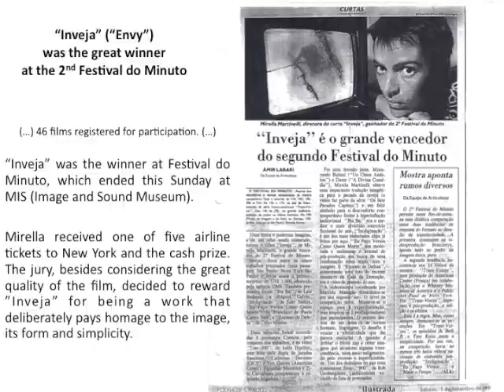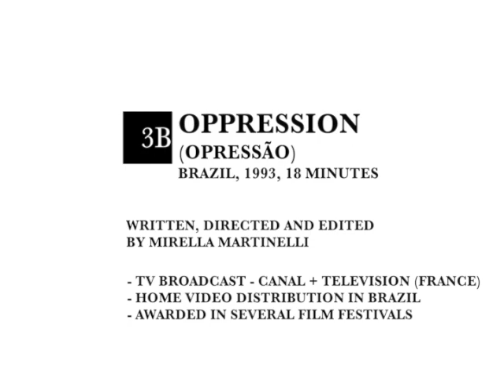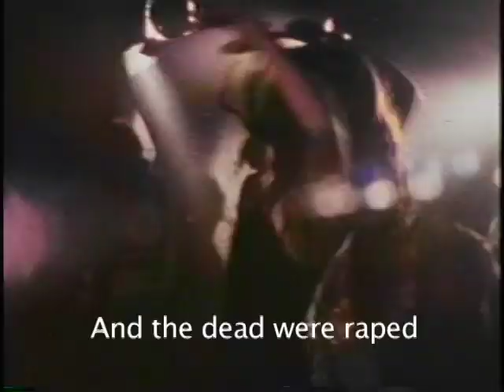Envy + Oppression (excerpt)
Envy - full film (1 minute) and an excerpt of the short film Oppression, both directed by Mirella Martinelli